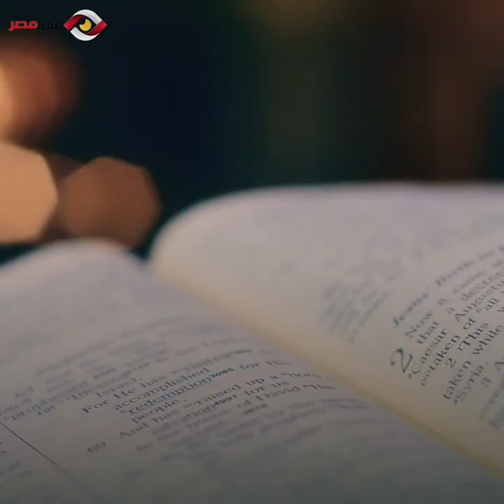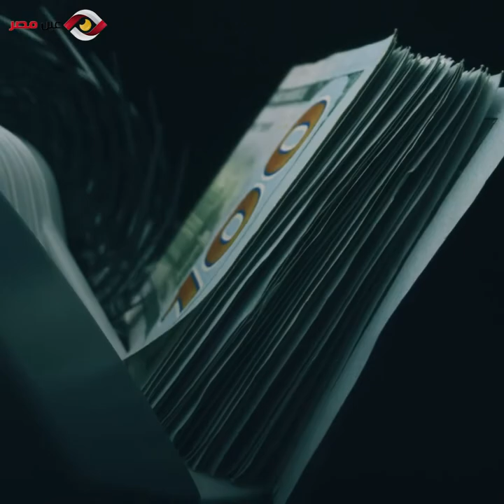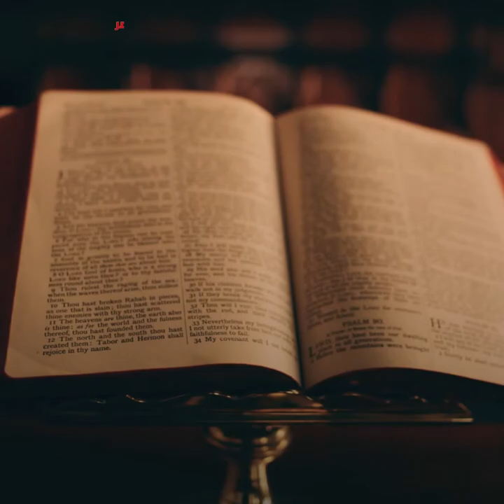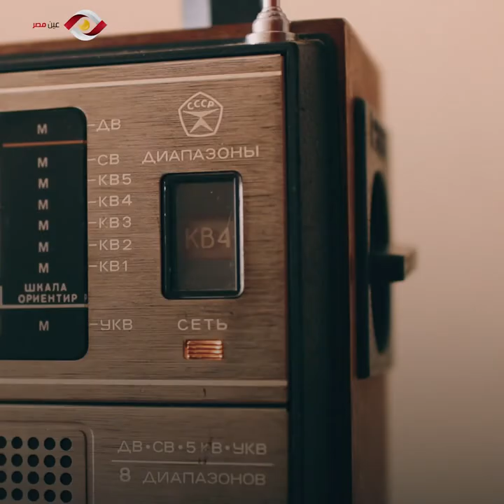معارك الشيخ كشك مع أهل الفن والسياسة